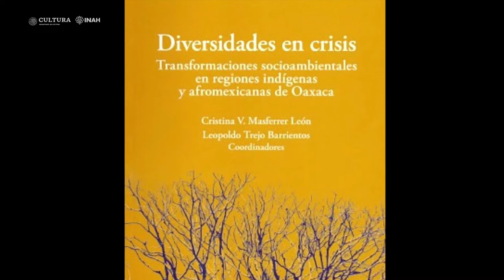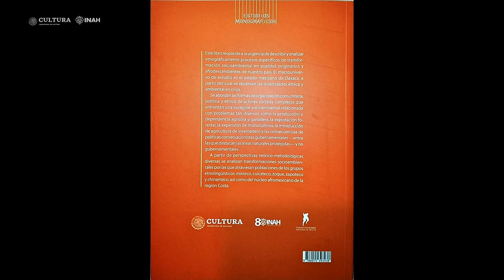Presentación editorial. Diversidades en crisis. Transformaciones socioambientales en regiones ind...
Diversidades en crisis.
Transformaciones socioambientales en regiones indígenas y afromexicanas de Oaxaca

Coordinadores
Cristina V. Masferrer León
Leopoldo Trejo Barrientos